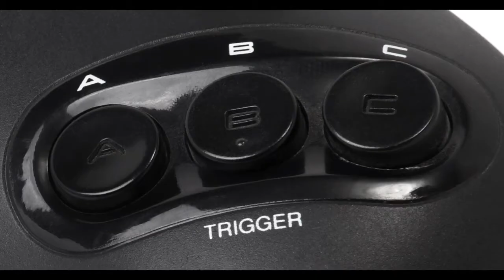Genesis Does! Eliminate Down (Get Up, Get Get, Get Down)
Beware the dedicated Mega Drive or Genesis collector who REALLY wants a physical copy of Eliminate Down, a game only released in Japan and South Korea in 1992. At the low end you'll be paying $61 for a loose copy, and if you want it complete that's a cool $1,300 BUCKS. It gets even worse if you want one new and unopened -- MUCH WORSE. Find out whether this side scrolling shoot 'em up is really worth that kind of money on this new episode of Genesis Does!